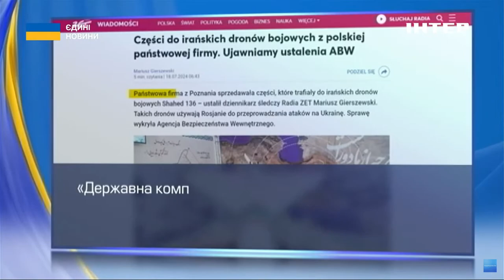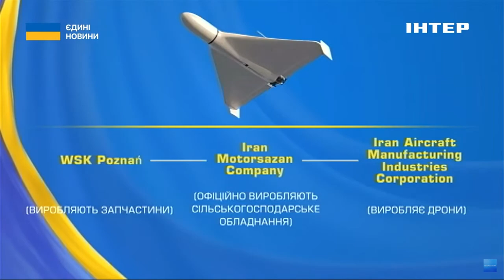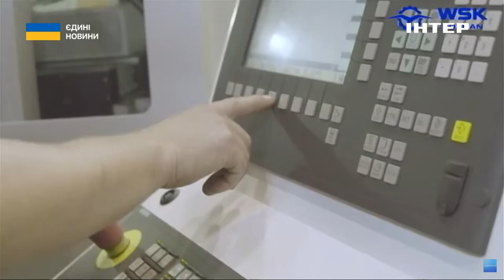ВИБОРИ США ТА ЗМІНИ В АМЕРИКАНСЬКІЙ ПОЛІТИЦІ // Максим Несвітайлов розповів деталі